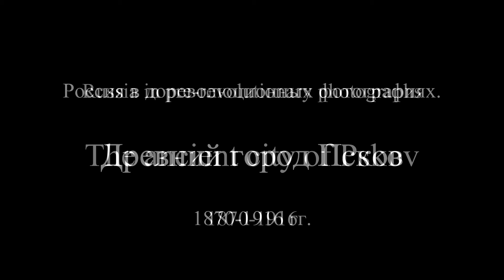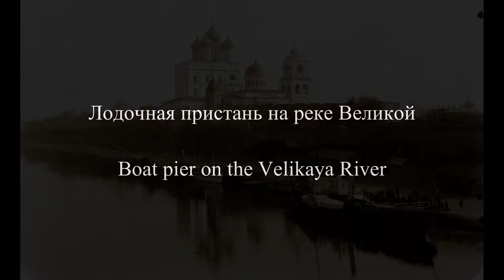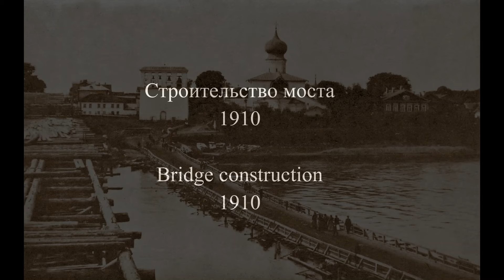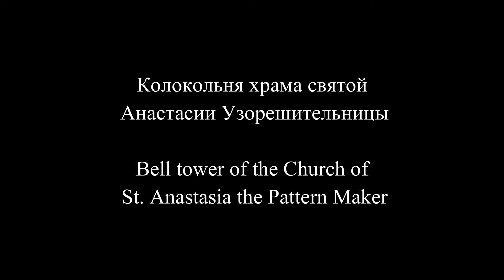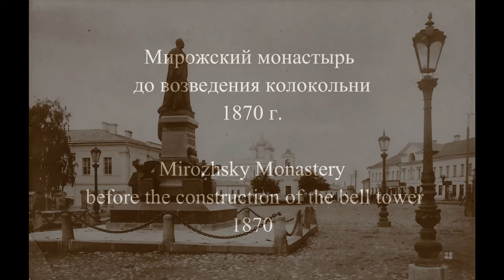Псков в дореволюционных фотографиях/ Pskov in pre-revolutionary photos - 1870-1916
Древний город Псков -  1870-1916 гг.

The ancient city of Pskov - 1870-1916

Псков – один из древнейших городов России. В средние века он служил столицей Псковской республики и торговым постом Ганзейского союза, прежде чем был включен в состав Великого княжества Московского и стал важной пограничной крепостью в Российском царстве.
Псков расположен на северо-западе России и является административным центром Псковской области, расположен примерно в 20 километрах (12 миль) к востоку от границы с Эстонией, на реке Великой.

Pskov is one of the oldest cities in Russia. During the Middle Ages, it served as the capital of the Pskov Republic and was a trading post of the Hanseatic League before it was incorporated into the Grand Duchy of Moscow and became an important border fortress in the Tsardom of Russia.
Pskov is located in northwestern Russia and is  the administrative centre of Pskov Oblast, located about 20 kilometers (12 mi) east of the Estonian border, on the Velikaya River.